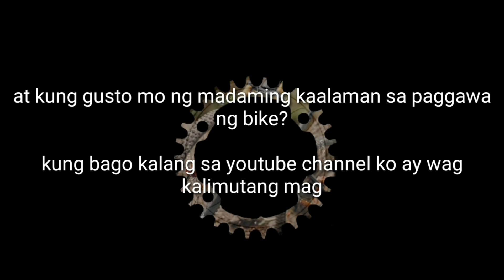how to maintenance a mavic crossride hubs? pano mag edit at mag maintenance ng mavic crossride hubs?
mavic crossride
how to edit mavic crossride hubs?
how to maintenance a mavic crossride hubs?
how to disassembly a mavicrossride hubs?
pano mag maintenance ng hubs?
pano ayusin ang maviccrossride na hubs?
pano mag assemble ng mavic crossride hubs?
pano magkalas ng mavic crossride hubs?
bike hack.
bike maintenance..